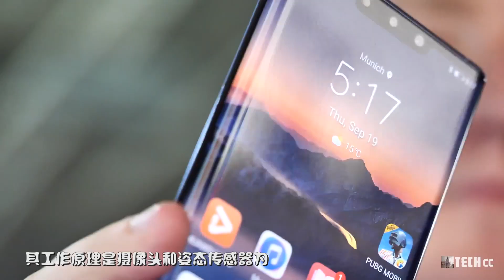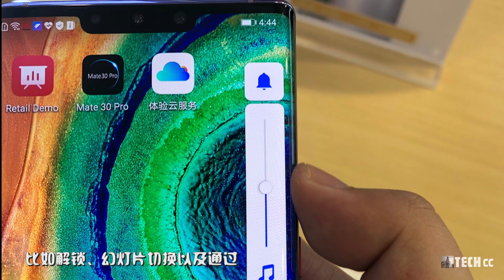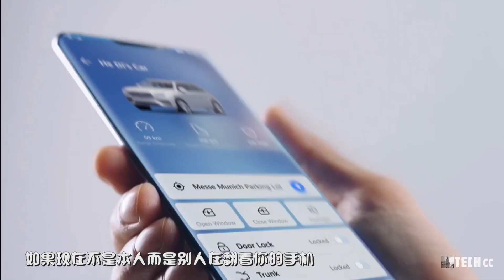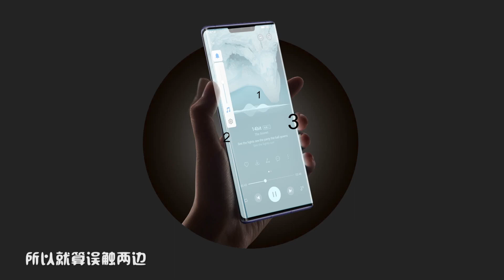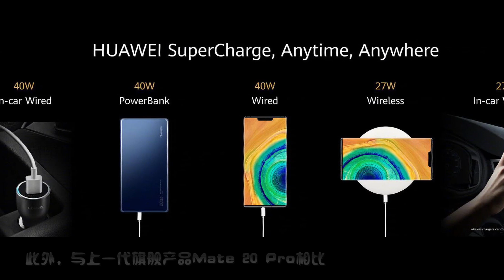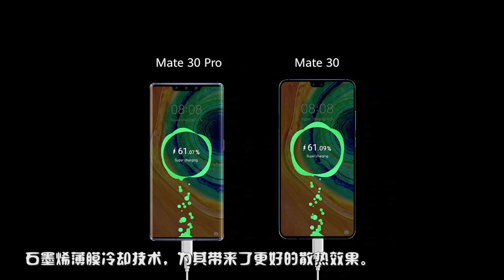华为Mate 30 Pro带来了6项惊人变化！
华为公司在9月份为我们展示了
它的新旗舰产品Mate 30系列
这一系列产品包括有Mate 30/Mate 30 Pro和Mate 30 Rs保时捷版
当新产品降临时我们最想获得的第一讯息是
它带来的新功能及变化
下面就来盘点一下华为Mate 30 Pro加入的6项功能变化。

1、隔空手势操作
2、AI随心转屏、AI信息保护
3、瀑布屏
4、具有7680帧慢动作拍摄模式
5、更快的无线、有线和反向无线充电
6、屏幕发声技术